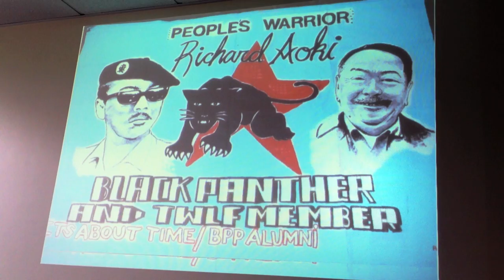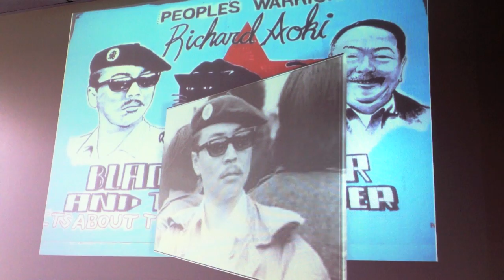In Defense Of Richard Aoki: Prof. Diane Fujino Speaks To College of Ethnic Studies@SFSU (Clip 1)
CLIP 1: Prof. Diane C. Fujino, Chair of the Asian American Studies Department @ UC Santa Barbara, historian & biographer of Richard Aoki and author of SAMURAI AMONG PANTHERS, counters & refutes allegations by former San Francisco Chronicle reporter, Seth Rosenfeld, that Richard Aoki was a willing & paid FBI informant during his involvement as a student strike leader for the Third World Liberation Front at UC Berkeley and as a member of the Black Panther Party in their struggles with the O.P.D. during the late and turbulent 1960's.

Speaking to an audience of SF State University students & faculty, grass-roots, community people and some alumni from the SF State College/TWLF strike of 1968, Prof. Fujino cautions us about Rosenfeld's motives, dissects and question many of his accusations, and admonishes us to write our own histories and not rely on so-called authority figures and to search for and reach the truth through scholarly research and not by "quick-fix" sensationalizing.

In a whirl wind tour of the San Francisco Bay Area last weekend, she made her appearance at numerous venues including the Museum of African Diaspora (MoAD) in San Francisco, the Eastside Cultural Center on International Blvd. in Oakland (which hosted a forum that included Bobby Seale and other veteran Black Panthers).  On Monday, September 10th, Prof. Fujino spoke to a receptive and enthusiastic audience @ San Francisco State University at the request of the College of Ethnic Studies.  On Tuesday, September 11th, she made an appearance @ the Temescal Branch of the Oakland Public Library in north Oakland near the site where the first headquarters of the Black Panther Party was established in 1966.